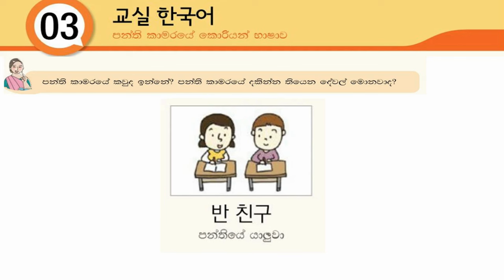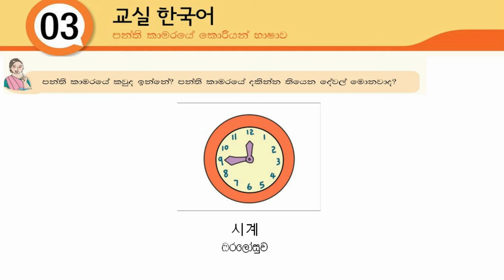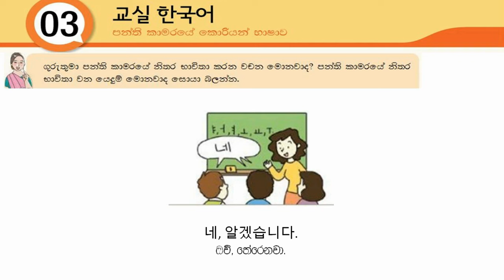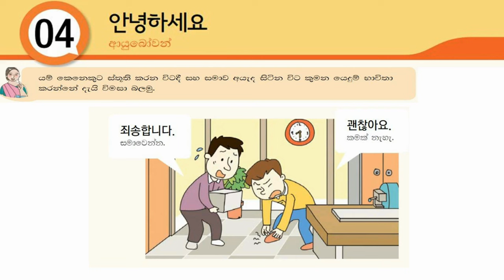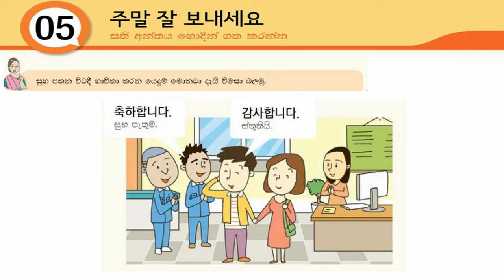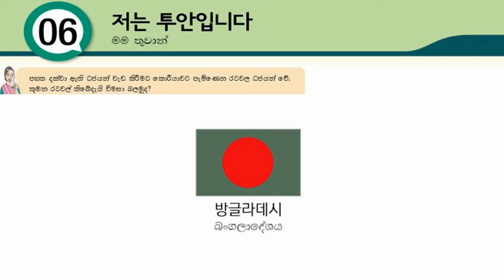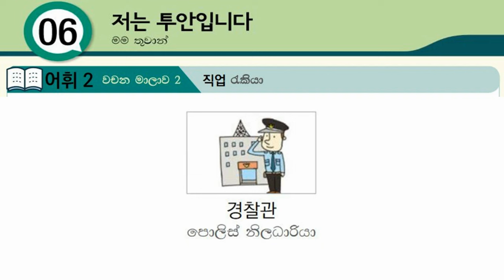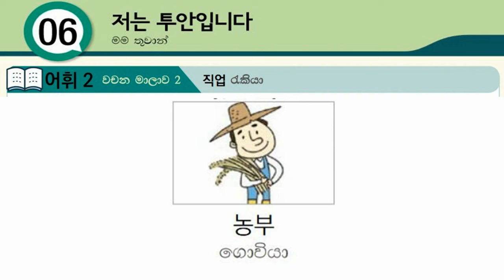කොරියාණු භාෂා පෙළපොතේ වචන | Koriyan Wachana | EPS Topik book 1 words | Korean Vocabulary in Sinhala